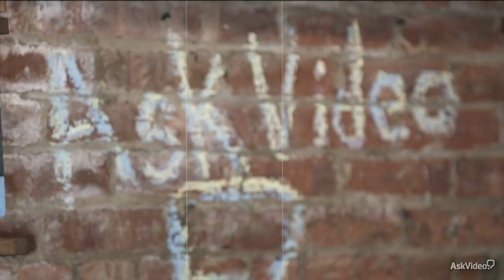Live 9 301: MOLDOVER: Sound Control - 25. TheFinal Song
Live 9 301: MOLDOVER: Sound Control by Matt Moldover
Video 25 of 27 for Live 9 301: MOLDOVER: Sound Control

MOLDOVER invented the terms controllerism and controllerist. With his self-deployed, underground approach  incorporating non-traditional MIDI instruments of his own design into his live performances  he has opened the eyes and ears of a generation of live DIY performance artists the world over.

What most folks dont know about MOLDOVER is that he dedicates a sizeable chunk of his packed performance schedule to education. He propagates the anthem of the inclusive DIY generation by freely sharing his ideas, concepts and instruments! In this exclusive Ableton Live-centric course, he takes us all on journey into the arcana of his world and all the innovative performance techniques and tools hes developed and mastered to get there!

So if youre looking to go live and if you're burnt out on the mass-marketed, corporate cookie-cutter controllers that permeate the plywood shelves of the shopping mall music stores then, without a doubt, this course is exactly what the DIY doctor ordered!

So check out MOLDOVER: Sound Control and all of the cool Ableton Live courses in our award winning, ever-expanding library of online courses designed for the creative professional like you. Get inspired!